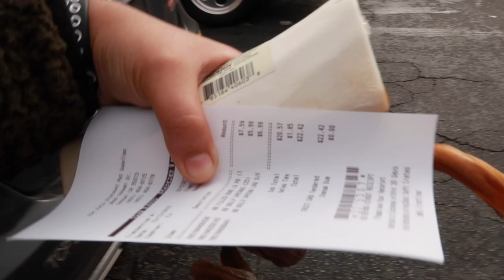IT'S MY DOG'S BIRTHDAY HOOPLA VLOG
Hello guys, welcome back! Today's video is a vlog from my dog's birthday. We took him around town and just had fun. I hope you enjoy.

► CAMERA:
Canon G7X MarkII

Never forget how special and amazing you truly are,
Love you!

weekinmylife, collegeweek, finalsweek.